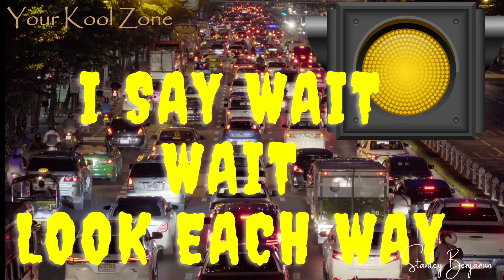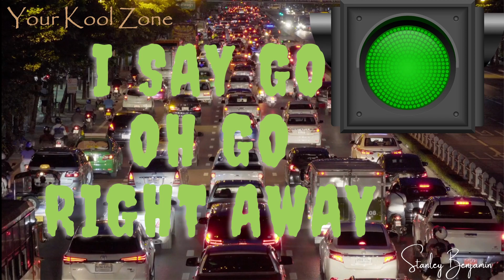Traffic Lights / Children's song with Lyrics /IB-PP2/ by Stanley Benjamin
Traffic Lights
Red - Yellow - Green
(4)

Red light, red light
what do you say?
I say stop, stop right away

Yellow light, yellow light
I say wait, wait look each way

Green light, green light
I say Go, Go right away

Tune / Music / Vocals: Stanley Benjamin

Special Thanks to:
Mr. Abi Alwin Jose
Your Music Base
DaVinci Resolve
Canva